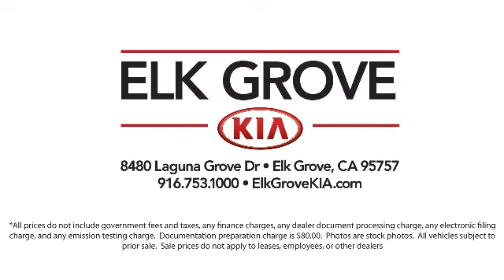2018 Kia Stinger GT2 Sedan Elk grove Sacramento Folsom Lodi Galt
2018 Kia Stinger GT2 Sedan Stock Number: GK7800A Vin:KNAE55LC3J6028347.

8480 Laguna Grove Dr.